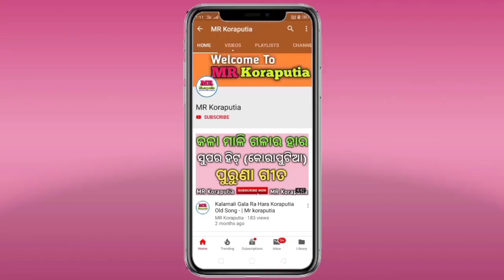ଏହି ବର୍ଷର ନୂଆ ନାଟକ | Sad Scene | Mr koraputia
Hello Friends...